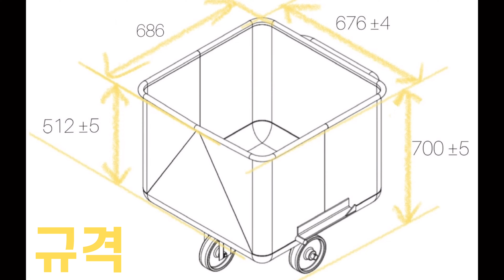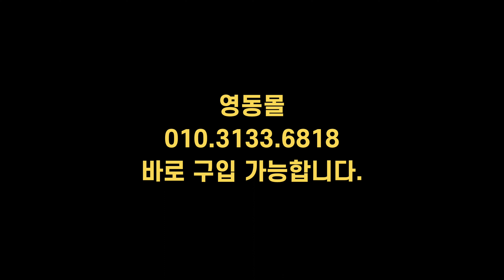스텐 와곤 200 리터 - 유럽 로봇 생산- 당일출고 가능!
엄격한 유럽 기준에  맞춘 로봇 대량 생산의 스텐 와곤!
(AISI 304 스테인리스 스틸, DIN 9797 스탠다드 규격)

한국과 유럽 세계 여러나라 대기업에서 대량 사용 중인 제품.

대량 수입하여 *당일 출고* 가능합니다!

PP 재질 강화 바퀴. 와곤 랙/ 와곤 리프트 사용 가능 스탠다드 디자인.

스텐 덮개 (커버) 와 드레인 (와곤 하부 홀 ) 설치 옵션 가능.